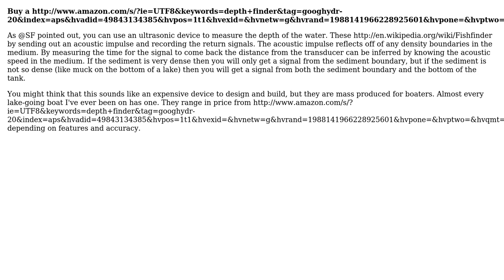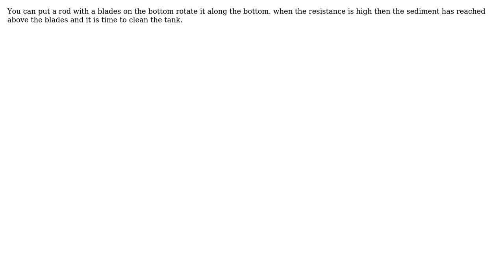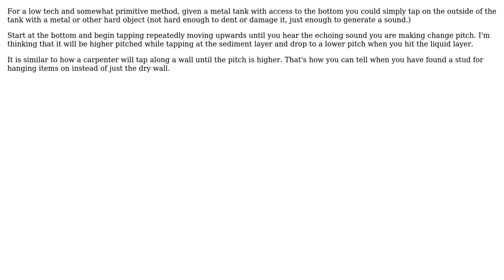How can I measure the thickness of a sedimentation layer in a closed tank? (5 Solutions!!)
How can I measure the thickness of a sedimentation layer in a closed tank?

With thanks & praise to God, and with thanks to the many people who have made this project possible! | Content (except music & images) licensed under CC BY-SA | Music | Images & others | With thanks to user SF. user Rick supports Monica user ratchet freak user mart user huckleseed user Chris Mueller and the Stack Exchange Network Trademarks are property of their respective owners. You are responsible for your own actions.